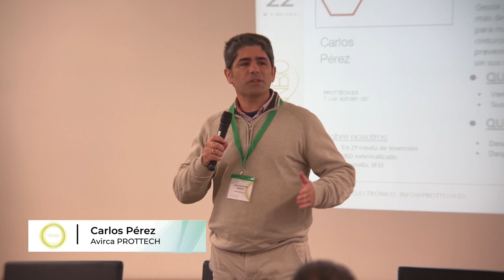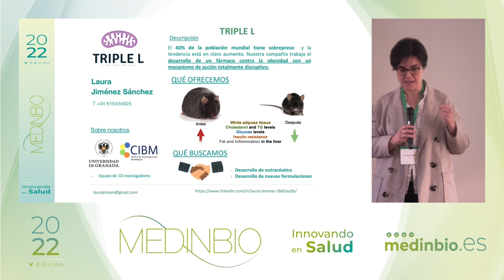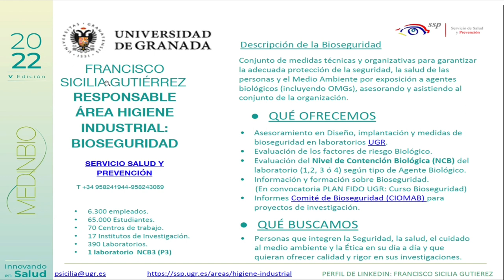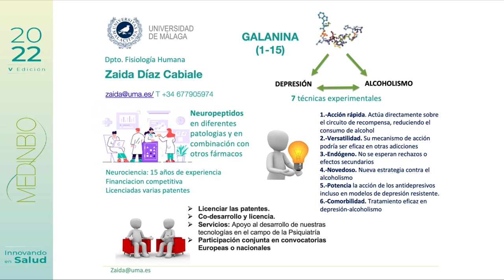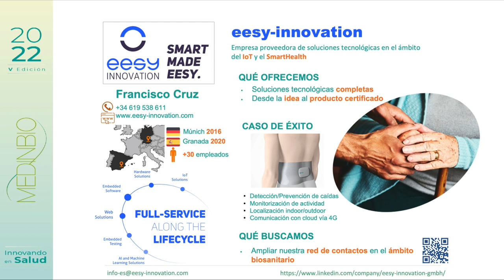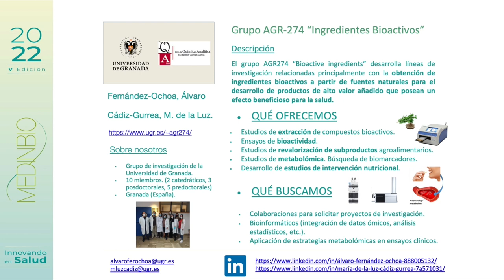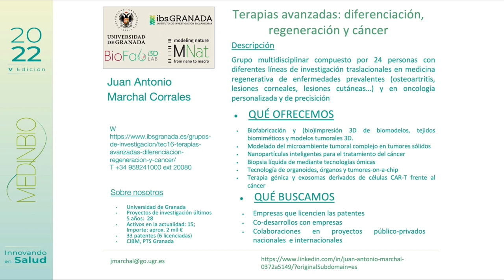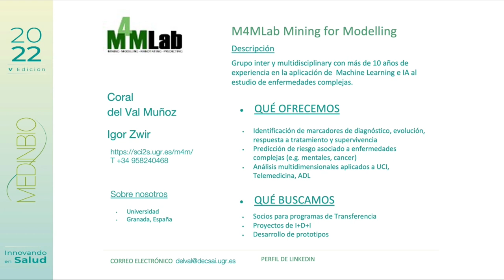Micropresentaciones bloque 1 - Foro MedinBio2022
Primer bloque de pitchs del Foro Medinbio2022 celebrados los días 30 de noviembre y 1 de diciembre de 2022. En el índice de esta descripción podrás pulsar en el minuto exacto de la micropresentación que te interese.

ÍNDICE:
02:00 : Carlos Perez Avirca PROTTECH
04:28 : Marcin Balcerzyk Provision for Brain
07:45 : Laura Jimenez Triple L
10:33 : Gabriel Rivas SMART Health
13:18 : Francisco Sicilia UGR-Bioseguridad
21:56 : Zaida Diaz UMA-Neuro peptidos
24:50 : Rafael Latorre Dispositivo Intrauterino
27:37 : Francisco Cruz EESY Innovation
30:36 : Alvaro Fernandez Ochoa AGR-274 Ingredientes Bioactivos
30:48 : Juan  Antonio Marchal GENYO
45:48 : Coral del Val UGR- DECSAI

MedInBio es un foro de transferencia biomédico diseñado para promover la innovación abierta y la colaboración entre profesionales de los diversos ámbitos del campo de las Ciencias de la Vida, como investigadores, empresarios y usuarios. Haciendo posible poner en común necesidades para encontrar soluciones mediante la cooperación. MedInBio propicia la creación de vínculos sólidos entre profesionales, nuevas oportunidades de negocio y otras sinergias.